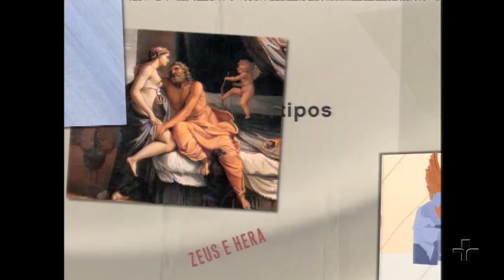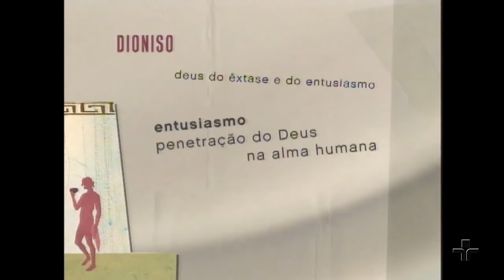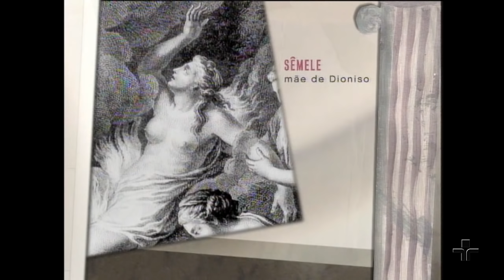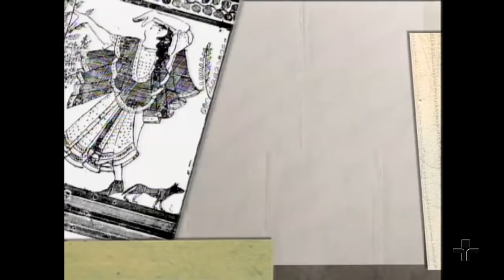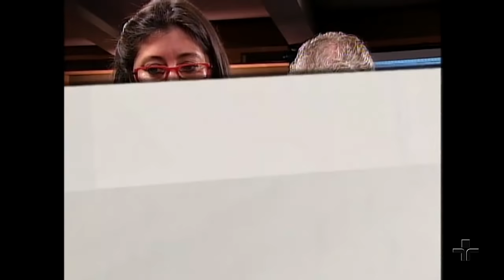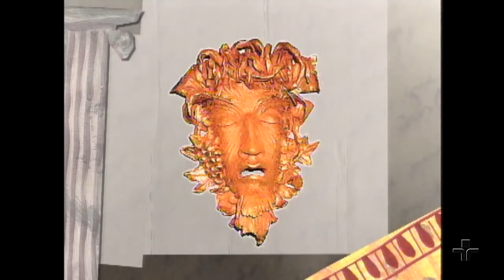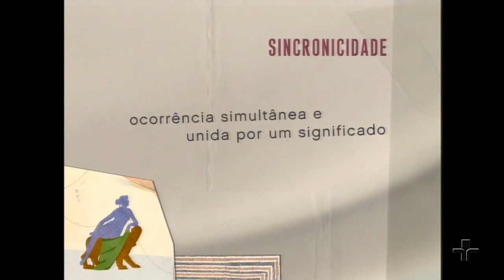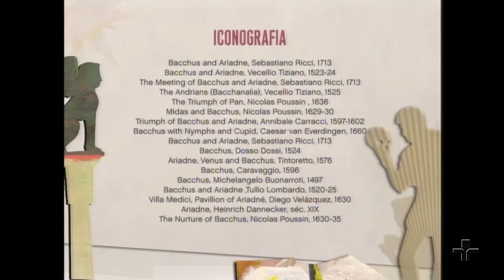Dioniso e Ariadne - Amor e espiritualidade | Carlos Byington e Maria Helena Guerra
Dioniso é o deus do vinho, do êxtase e do entusiasmo. Um deus cuja história é mais vivida do que contada. Nos ritos dionisíacos, o seguidor do deus experimenta a alteração da consciência. Os analistas junguianos Carlos Byington e Maria Helena Guerra abordam neste Café Filosófico essa vivência de Dioniso, caracterizado como um deus da transformação. Mas Dioniso, tão próximo da loucura, traz em seu encontro com Ariadne o tema da sacralização do casamento. Ariadne, que emprestou a Teseu o fio que o livrou do labirinto do Minotauro, encarna no mito o processo de humanização pelo amor. Um amor que é mais do que encontro e sedução, e que leva aos caminhos espirituais mais elevados.